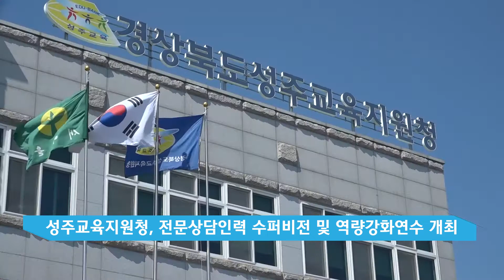[교육뉴스] 용암중학교, 학교설명회 및 학부모 특강 외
우리 성주지역 관내 각 학교의 소소한 일상을 전해드리는 교육뉴스입니다.
미래 동량이 될 아이들에게 많은 격려와 성원을 보내주시길 바랍니다.